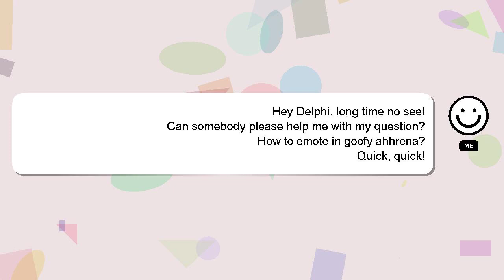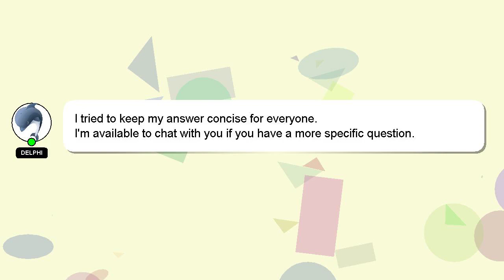How to emote in goofy ahhrena?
Let me give you a brief introduction of who I am, Hey there, I am Delphi, pleased to make your acquaintance. I am here to provide you with assistance in answering your questions. - How to emote in goofy ahhrena?

Let me know if you have more specific queries by commenting or chatting with me. Your answer will be recognized and valued, and I will 'heart' it to show my appreciation.

*2 What we are experimenting :*